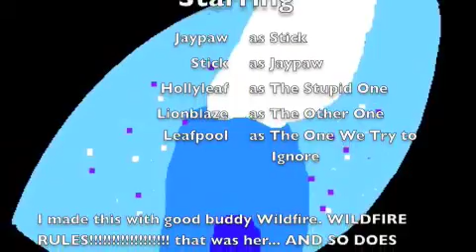JaypawXstick Tribute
jay and his stick! made this with wildfire and it rocks!
song: my life would suck without you by kelly clarkson
credit song: long shot by kelly clarkson